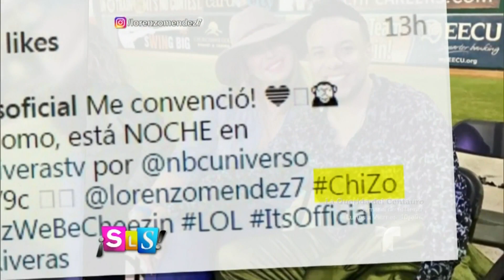El ex de Chiquis Rivera la apoya en su nuevo sencillo | Suelta La Sopa | Entretenimiento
Video oficial de Telemundo Suelta La Sopa. La cantante fue invitada a presentar una nueva cerveza mexicana y nos cuenta que si es cierto que su ex la está apoyando en su nuevo sencillo.